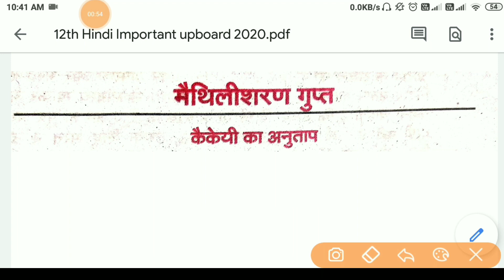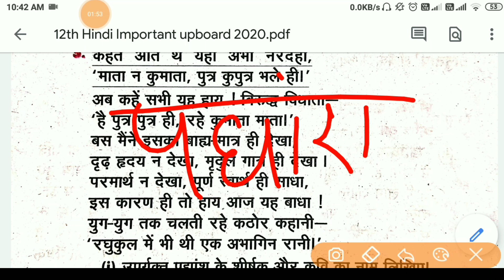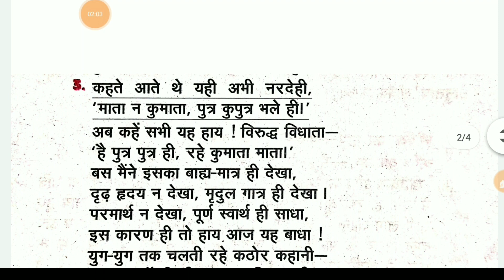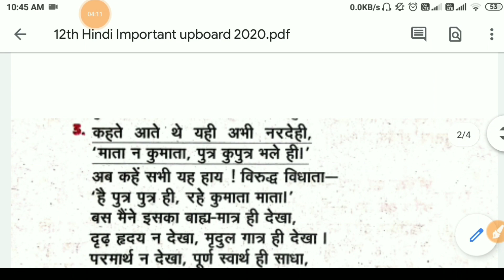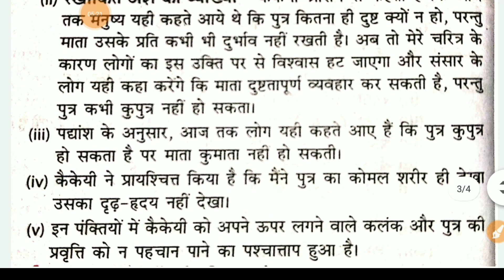hindi important question 2020 up board class 12,/Up board exam 2020,/hindi class 12 up board 2020